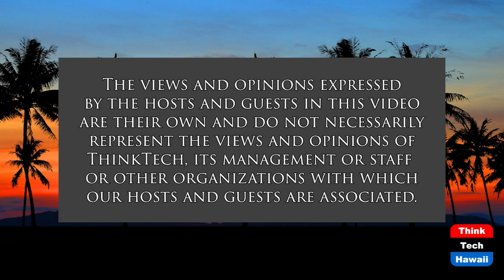The Immigration Dilemma in Japan (Looking to the East)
Japan is Shrinking with Little Immigration.  The host for this show is Stephen Zurcher.  The guest is Jay Fidell.

Japan is well known for an aging and slowly falling population. Other countries have looked to immigration as a pathway to supplement workers when the domestic workforce is falling. But this is not happening in Japan for various reasons to be explored in the show.